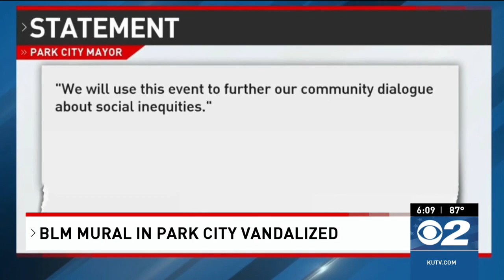Black Lives Matter mural painted on Park City's Main Street vandalized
As Salt Lake City is considering painting "Black Lives Matter" in large letters right outside of its city hall, Park City did it on one of its busiest streets. Overnight, that Park City mural was vandalized with gray paint covering the word "Black" and the hand of the "I."